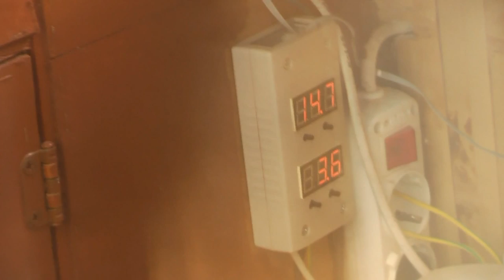Орхо - новости ✿ реанимашка ✿ утепление подоконника ✄ вытягиваем листья орхидей ㋛ флорариум растет